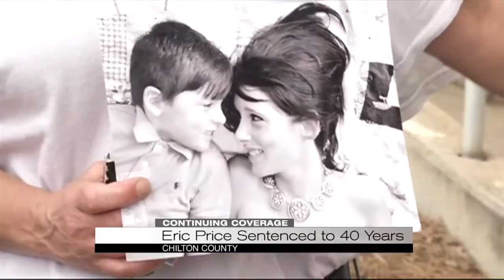Eric Price Sentenced to 40 years